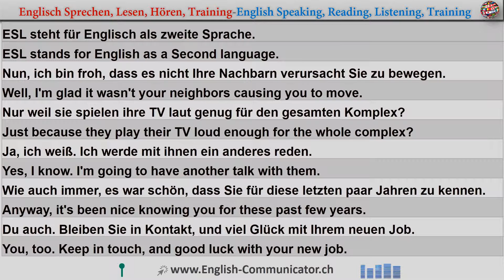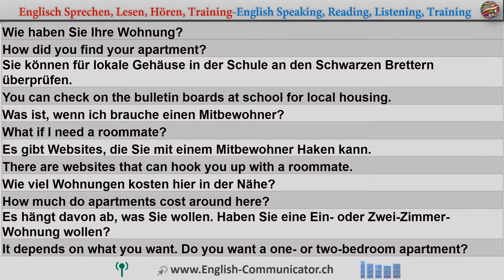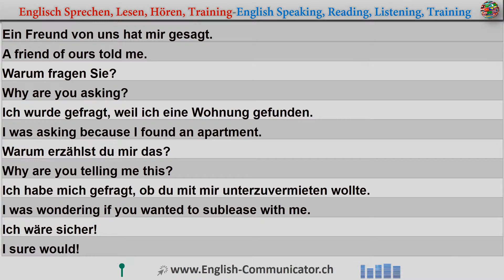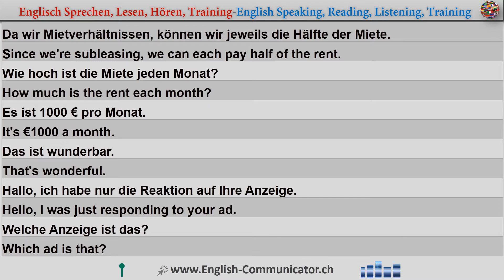Englisch Lernen | Englisch Sprachkurse | Englisch für Anfänger/in